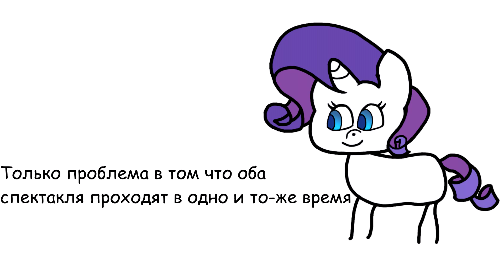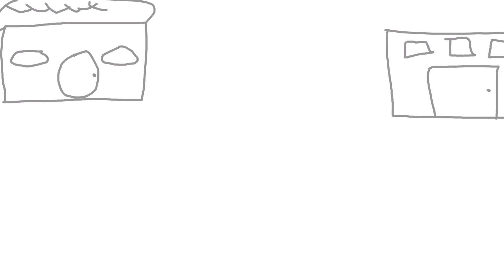Пони Лайф сезон 2 серия 11 в двух словах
"Playwright or wrong" "Show Must Go On"
Если вам нужен оригинал, то вам дорога на сайты TheDoctorTeam или Anon2anon.
Так-же можно поискать на Табуне, или на Equestria Daily, если шарите.
В общем, кто ищет, тот найдет.